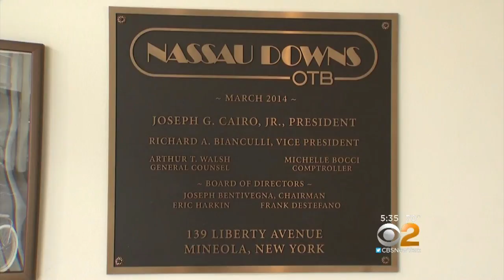Watchdogs Question Nassau GOP Leader Holding 3 Jobs At Once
It's lead some taxpayers to legal or ethical to wear three top hats at once. CBS2's Jennifer McLogan reports.